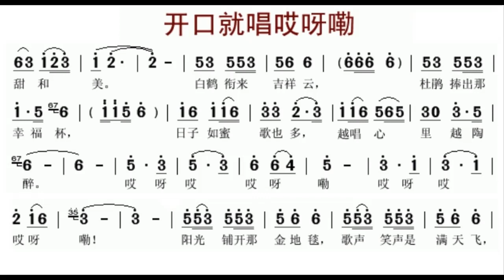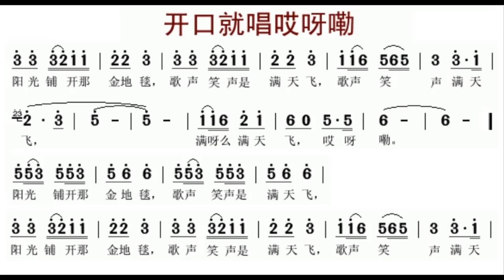开口就唱哎呀嘞/開口就唱哎呀嘞 降B调伴奏 - instrumental in B flat